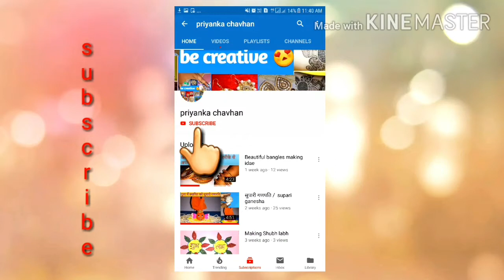DIY | wool craft | hair pins | hair accessories | woolen craft | jewellery making at home